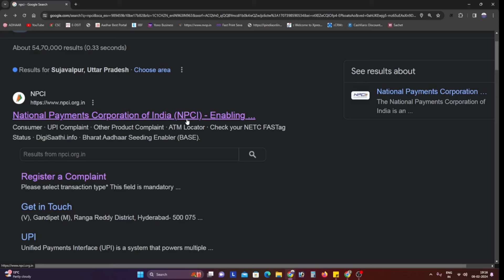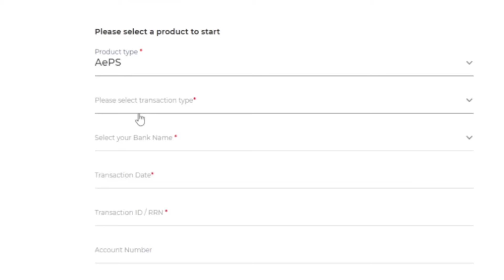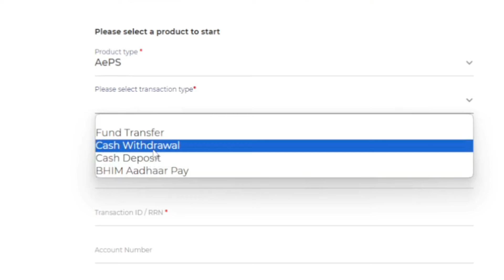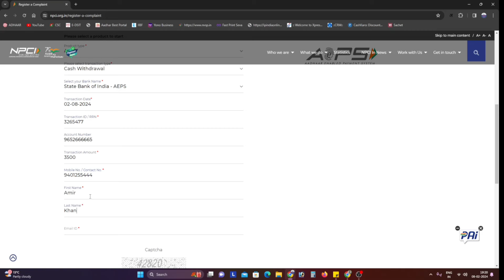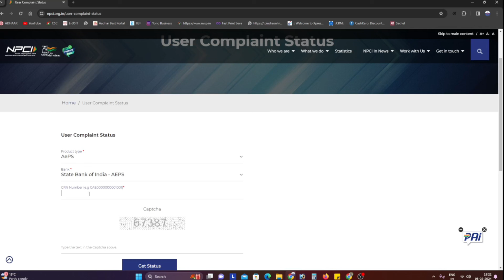New NPCI rules for aeps failed transactions 2024 | Register a Complaint अब आएगा तुरंत पैसा वापस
roinet csp, spice money, fino agent, rnfi aeps id, banket csp, airtel payments bank, paytm payments bank, fino payments bank csp, sabhi dekho is video ko.